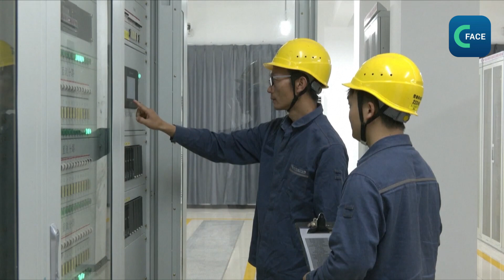จีนคาด​ปี 2030 กำลังกำเนิดไฟฟ้าพลังงานใหม่สูงเป็นเท่าตัว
เจ้าหน้าที่ของสถาบันวางแผนและออกแบบพลังงานไฟฟ้าจีน​ หรือ EPPEI กล่าวว่า ถึงปี 2030 ยอดกำลังกำเนิดไฟฟ้าสูงสุดของเครื่องกำเนิดไฟฟ้าพลังงานใหม่ของจีนจะเพิ่มมากกว่าเท่าหนึ่งเมื่อเทียบกับปี 2023
จีนมีเทคโนโลยีพลังงานใหม่และระดับการผลิตอุปกรณ์ติดอันดับนำหน้าของโลกหลายราย เป็นห่วงโซ่อุตสาหกรรมพลังงานใหม่ที่ใหญ่ที่สุด​ และสมบูรณ์แบบมากที่สุดในโลก อย่างรถยนต์พลังงานใหม่ แบตเตอรีลิเธียม​ และผลิตภัณฑ์โซล่าเซลล์ ได้รับความนิยมจากตลาดสากลอย่างกว้างขวาง จีนได้สร้างพลังงานไฟฟ้าที่หลากหลาย​ เช่นถ่ายหิน ก๊าซธรรมชาติ นิวเคลียร์ น้ำ​และพลังงานใหม่
ถึงปี 2030 ปริมาณการกำเนิดไฟฟ้าด้วยพลังงานใหม่ของจีนจะมีเกิน 3 ล้านล้านกิโลวัตต์ชั่วโมง เป็นสัดส่วนประมาณ 1/3 ของยอดปริมาณการใช้กระแสไฟฟ้าของทั่วประเทศจีน ปริมาณกำเนิดไฟฟ้าด้วยพลังงานใหม่โดยเฉลี่ยต่อหัวอยู่ที่ 2,000 กิโลวัตต์ชั่วโมง